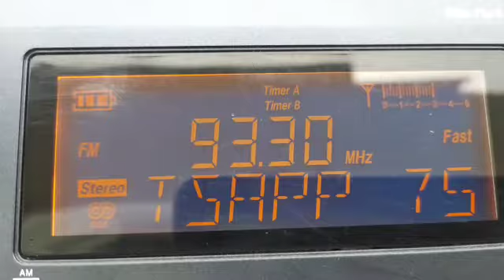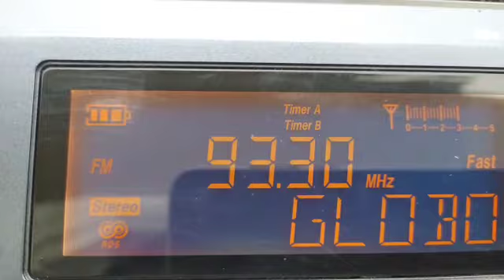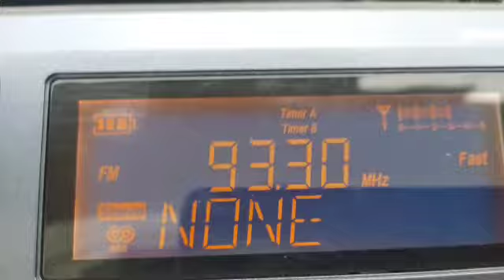Información RDS de FM GLOBO 93.3 MHz FM San Salvador, El Salvador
Información RDS de la Emisora Salvadoreña FM GLOBO, señal un poco débil PS: FMGLOBO